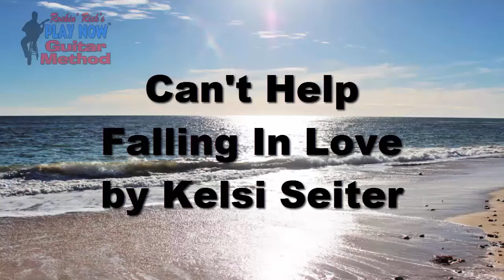Kelsi Seiter Can't Help Falling In Love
Kelsi Seiter singing and playing Ukulele.